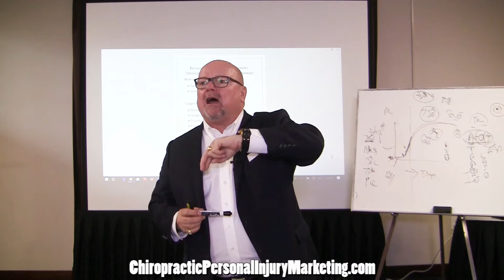How Determine Chiropractic Personal Injury Marketing Radius of Draw